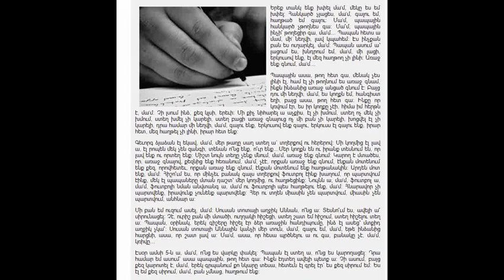Զինվորի՝ անչափ հուզիչ նամակն առաջնագծից.... փշաքաղեցնող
Զինվորի՝ անչափ հուզիչ նամակն առաջնագծից. փշաքաղեցնող Նոր տեսանյութերի և լավագույն նորությունների համար այցելեք Մենք տեղափոխվել ենք, միացեք մեր նոր ալիքին